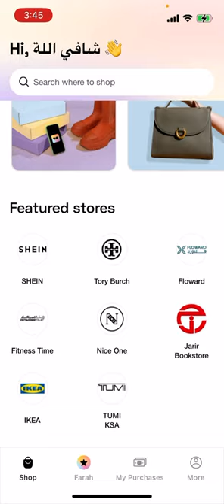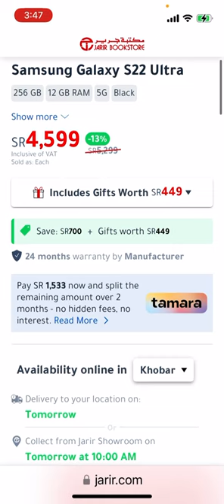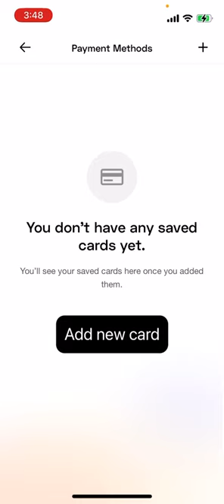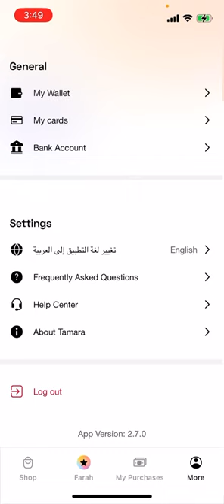Tamara Jarir installment plan Ksa How to get tamara o% interest installments for in Saudi Arabia2022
Terms & Conditions
1. Pay with Tamara Option is valid only on Jarir.com
2.Pay with Tamara is eligible for all Categories.
3.Minimum invoice value is SR 200, and maximum invoice value is SR 5,000.
4.Items bought with Tamara can’t be returned in cash.
5.For return/exchange, please refer to Jarir Bookstore’s return and exchange policy.
6.Jarir Bookstore has no obligation for issues like Accounts, Payments in Tamara App or Web. For all technical-related issues Please Contact Tamara help Centre on the details available below.

What’s required for me to pay with Tamara?

It’s simple! You’ll need to be over 18 years old with a valid, verifiable mobile number, a valid ID, and a valid payment card in Saudi Arabia, the United Arab Emirates or Kuwait.*
* Tamara's availability may vary depending on the store you are shopping at.

When will I receive my order if I pay with Tamara?

You’ll receive your order on time, and make your payments according to your chosen payment plan! When paying with Tamara, your first payment is due upon making the order.
Once your first payment is made, your order is confirmed and will be shipped to you as per the store’s policies.
If you have any questions or concerns regarding payments, please reach out to the Tamara Customer Care team for support.

What happens if I want to make a return / cancellation?

With Tamara, it’s hassle-free! Based on the store’s policies, request the return or cancellation from the store. Once the store informs us of your return or cancellation, your payment plan will be updated and the relevant amount will be refunded to your account. For more details, please visit Tamara help center..

What happens if I miss a payment?

As long as you make your payments on time, you’ll never be charged a late fee!
However, if you miss a payment due date, Tamara charges a late fee of SAR/AED 25 or KWD 2 one day after the due date.
An additional late fee of SAR/AED 25 or KWD 2 will be charged with every 15 days of delay. Fees are limited to SAR/AED 150 or KWD 12, or 25% of the order value (the minimum of which will apply).
Download the Tamara app to get payment reminders and easily keep track of your payments.
Please note: Repeated delays in payment will be reported to the credit bureau in Saudi Arabia (SIMAH), AECB in the United Arab Emirates or Ci-Net in Kuwait. This will impact your credit score and lead to the suspension of your Tamara account until your entire overdue amount, including late fees, is paid in full

Why was my order declined?

There are several potential reasons for rejection, including but not limited to the following:
Your card isn't activated or fit for e-commerce purchasing.
You have prior commitments to your bank/telecommunications company and/or are flagged by Simah/Al Etihad Credit Bureau (AECB)/Ci-Net.
You have overdue payments with Tamara.
Tamara's intricate risk system considers the value of your purchase too high.
The value of the items you're trying to buy exceeds the allowed purchase limit

If none of the above reasons apply to you, please try again with a different card.
Available to your help We’re available to support you from 9 AM to 5 PM KSA time, 7 days a week!

Help center